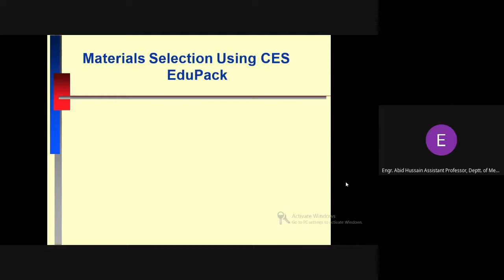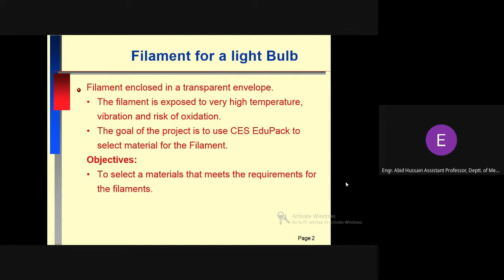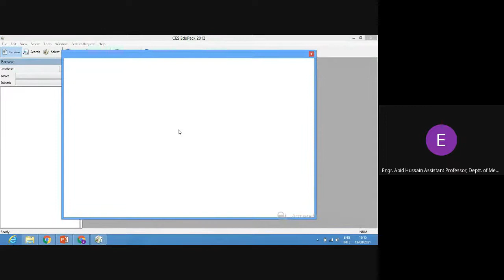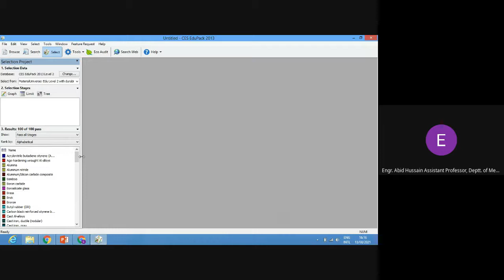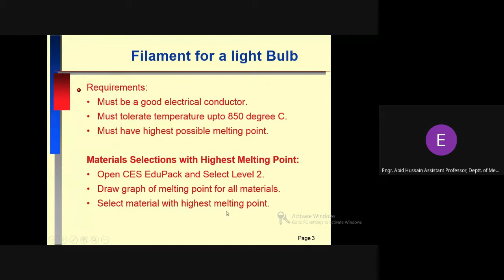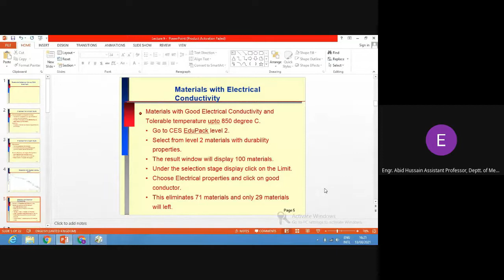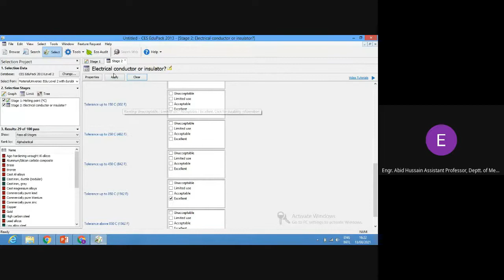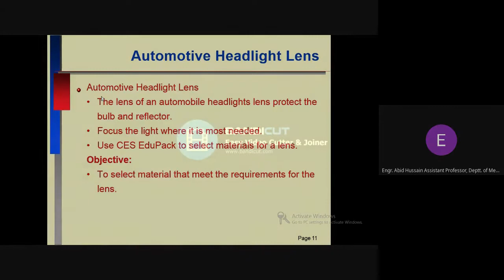Lecture 9 Part 1 Selection of Materials for "Filament of a Light Bulb" using CES Edupack